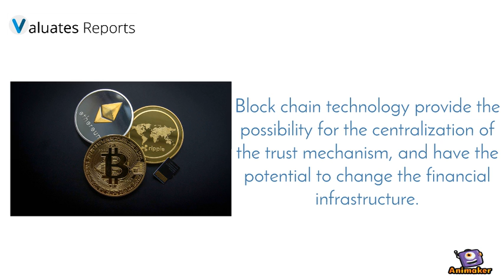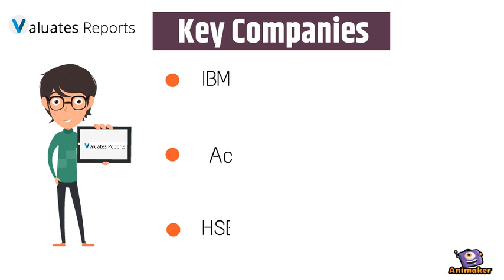blockchain market size will reach 17470 million US$ by the end of 2025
Block chain finance is the application of block chain technology in the financial field. Financial services industry is the driving force of global economic development, and is also one of the most centralization industries. The asymmetric information between the two parties in the financial market leads to the failure to establish an effective credit mechanism. There are a large number of central credit intermediaries and information intermediaries in the industrial chain, which slows the efficiency of the system and increases the cost of funds. The open and no tampering properties of block chain technology provide the possibility for the centralization of the trust mechanism, and have the potential to change the financial infrastructure.

In 2018, the global Blockchain Finance market size was 2300 million US$ and it is expected to reach 17470 million US$ by the end of 2025, with a CAGR of 33.6% during 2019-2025.